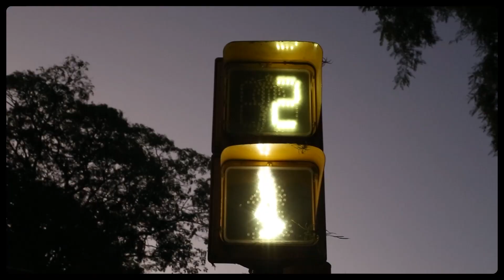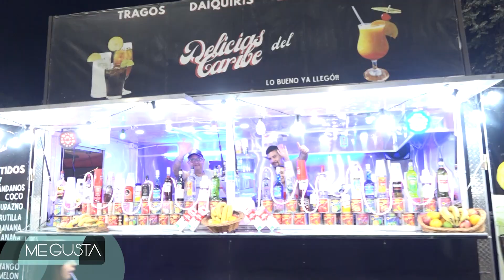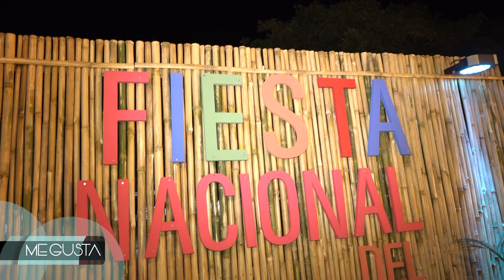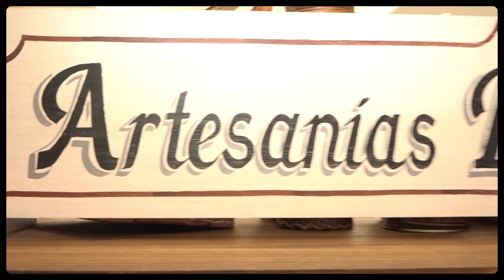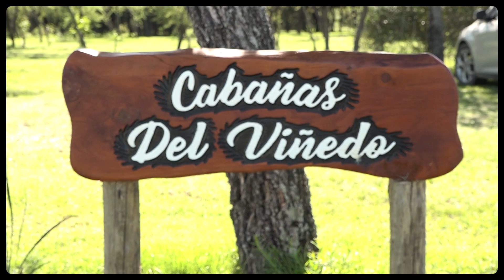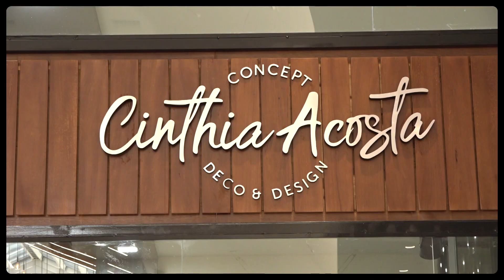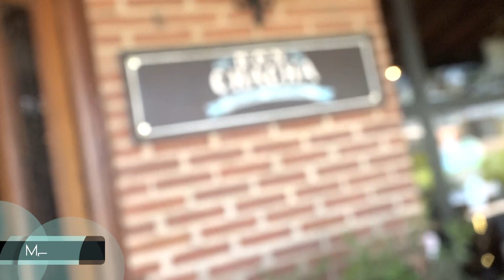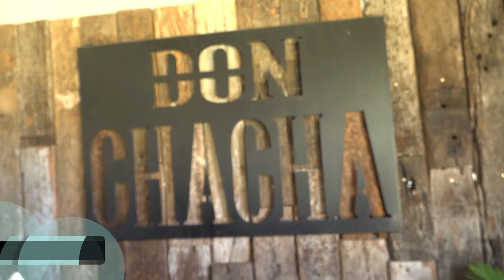ME GUSTA TV #75 PROGRAMA 25 01 2024 FIESTA NACIONAL DEL LAGO FEDERACIÓN- ENTRE RÍOS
Te llevamos a La Fiesta Nacional del Lago en Federación, Entre Ríos!
Una nueva edición para disfrutarla como mas quieras y de paso agendar esta localidad que tiene todo para enamorarte!
No te pierdas ni un minuto!! A disfrutar del Turismo de Entre Ríos